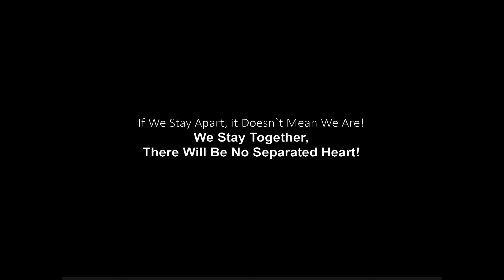Franz Tolli - Hearts Of Corona - Your Heart Your Support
Franz Tolli - Hearts Of Corona -
Share A Heart